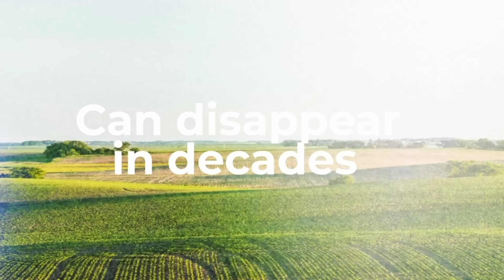American States That Will Disappear Soon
In this video, we explore American states that are slowly disappearing, not because of politics or theories, but due to real geographic and environmental forces already reshaping the United States.
We break down how coastal erosion, sea level rise, land subsidence, river flooding, and climate-driven changes are causing certain states to lose land year after year. Using maps and geographic analysis, you’ll see which regions are shrinking, why it’s happening, and what these changes could mean in the near future.

World Cracked 🌎